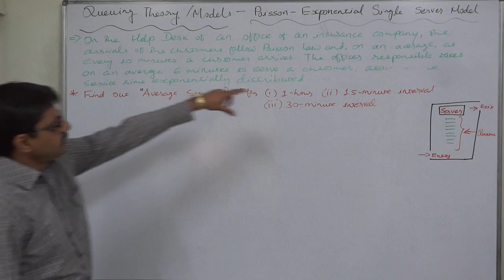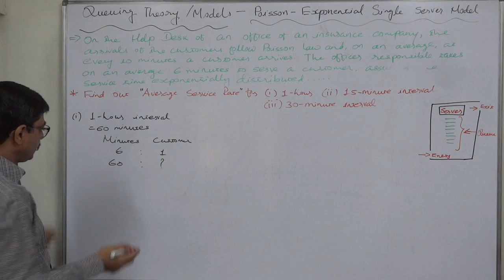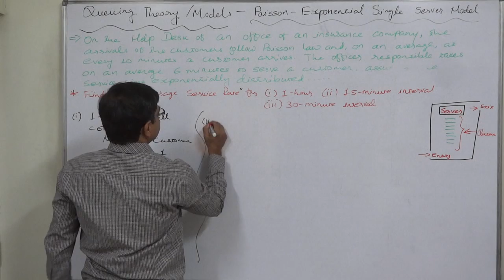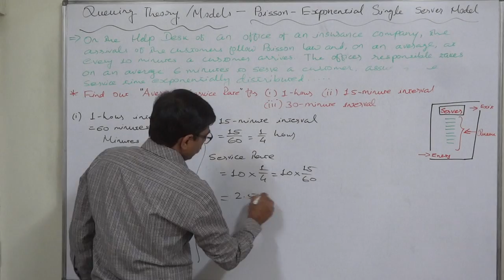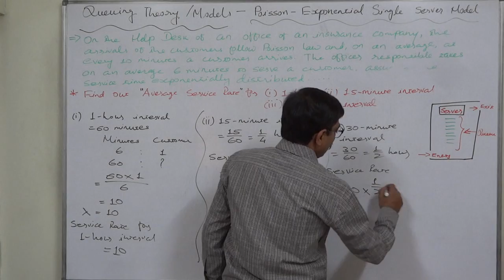Queuing Theory - 11 Single Server Model Calculating Service Rate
Operations Management - OM
Queuing Theory
Queuing Models
Single Server Model
Average Service Rate Calculation

Poisson - Exponential Single Server Model

Case:
On the help desk of an office of an insurance company, the arrivals of the customers follow the Poisson Law and, on an average, at every 10 minutes a customer arrive. The officer responsible takes, on an average, 6 minutes to serve a customer, assuming the service exponentially distributed.
* Find the Average Service Rate for
(i) one hour (ii) 15-minute interval (iii) 30-minute interval

Average Service Rate per hour (i.e. per 60 minutes):
Minutes Customers
         6 : 1
         60 : ?

(ii) for 15-minute interval
Minutes Customers
         6 : 1
         15 : ?

(iii) 30-minute interval:
Minutes Customers
         6 : 1
         30 : ?